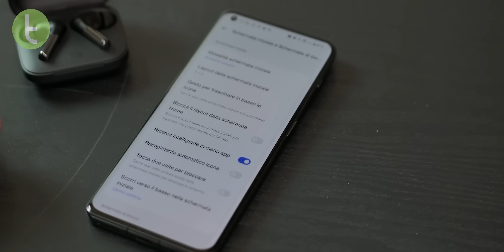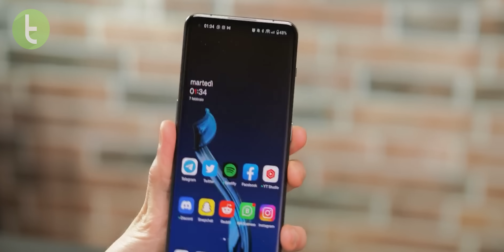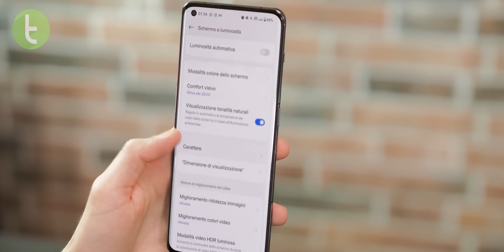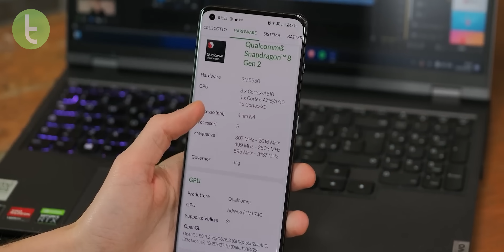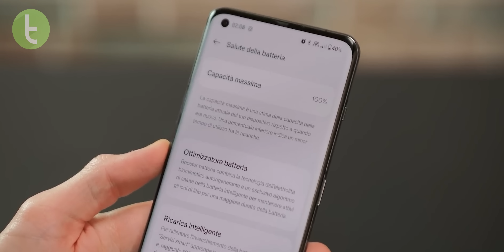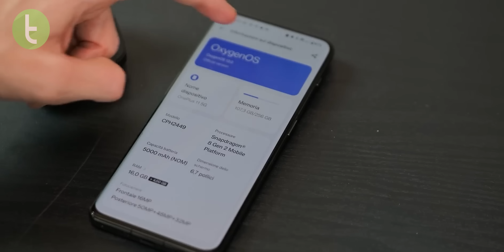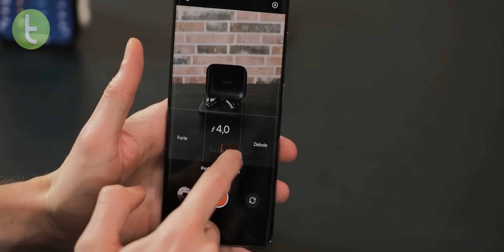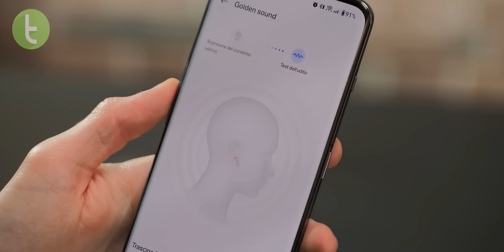ONEPLUS 11 marca o RETORNO do topo de linha BOM e BARATO | Hands-on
Será que esse conjunto vale a pena? É o que vamos responder neste hands-on realizado em parceria com o HDBlog.

Capítulos:

0:00 Introdução
0:52 Design e acessórios
2:36 Tela
3:42 Hardware
4:35 Bateria
5:41 Sistema
6:33 Câmera
8:21 Considerações finais